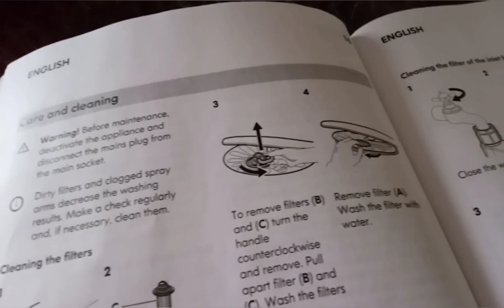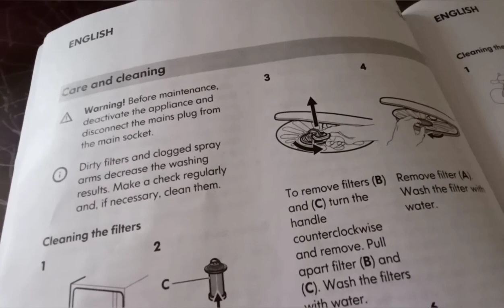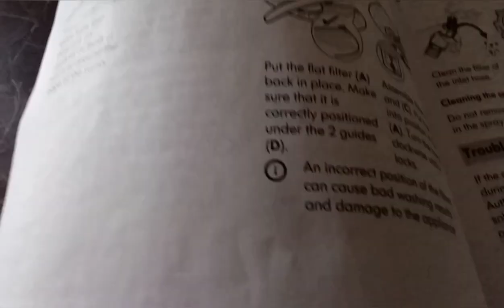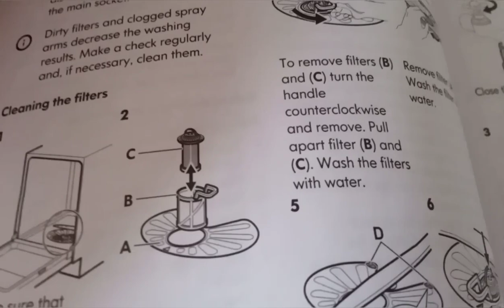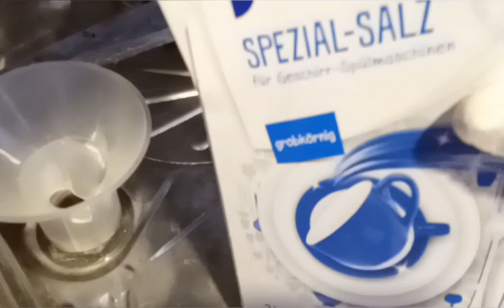Perawatan mesin cuci piring // cleaning the dishwasher